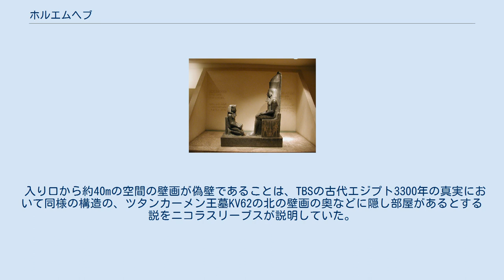ホルエムヘブ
ホルエムヘブ（左）とアトゥム神の像（ルクソール博物館）。
 ホルエムヘブ（Horemheb、在位：紀元前1323年 - 紀元前1295年）は古代エジプト第18王朝最後のファラオ。
名は「ホルス神は歓喜する」の意。
アメンホテプ3世の時代から王家に仕えた軍人であり、ツタンカーメンの時代には将軍の地位にあった。
 紀元前1323年、高齢だったアイの死後、アイが後継者に指名していた軍司令長官のナクトミン（Nakhtmin）を打倒し、彼が即位した。
王女ムトノメジットを娶っていたため、王朝の継続性は維持された。
 即位後は軍人出身者を神官に任命し、王朝中期以来ファラオの権力を脅かしていたアメン神官団を統制下に置くことでファラオの権力を回復した。
 自らをアメンホテプ3世の後継者として位置づけ、アクエンアテン以降四代の王の存在を抹殺、これら諸王の業績を自らのものとしているが、アマルナ諸王特にアクエンアテンの評判が悪かったためか、当時は特に非難を受けることもなかった。
 関係が良好であったアイの事跡をも抹消している理由は不明であるが、ナクトミンを重用したことに対する反感と、簒奪者としての汚名から友人であった彼を守るためと二つの理由が考えられる（彼はナクトミンの記念碑及び彫像も破壊している）。
 アマルナ時代以前の旧制への復帰を図り、優秀な腹心であり親友でもある軍司令官パ・ラメス（ラムセス1世）の補佐を受け腐敗しきっていた政界、官界及び軍隊を改革、大きな成果を挙げた。
統治は厳格なものであったが、民衆からは支持された。
 即位した時すでに高齢で、子には恵まれなかったため、遺言によりパ・ラメスがファラオとして即位した。
ホルエムヘブの死を以て、第18王朝は終焉したとみなされる。
 ホルエムヘブは王家の谷のKV57に埋葬されている。
 しかし、KV57墓は、盗掘に遭い壁画（偽壁）の一部が破壊され、最奥の玄室まで暴かれてしまっている。
 入り口から約40mの空間の壁画が偽壁であることは、TBSの古代エジプト3300年の真実において同様の構造の、ツタンカーメン王墓KV62の北の壁画の奥などに隠し部屋があるとする説をニコラスリーブスが説明していた。
 奥の約60mの重要空間を隠す（守る）ために、盗掘に遭わないように保護するためである旨を番組で紹介していた。